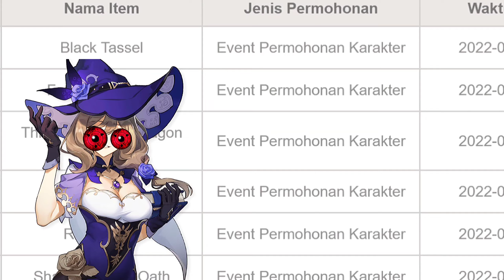Genshin Impact - Siksaan Nafsu Yang Tidak Tertahankan...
Halloooo Semuanyaaa, Terima Kasih Yang Sudah Mampir☺

Thank You, Love You Guys